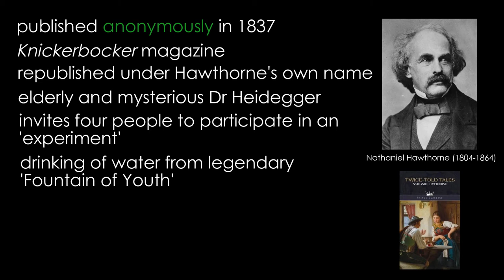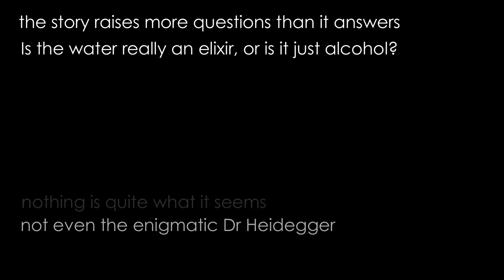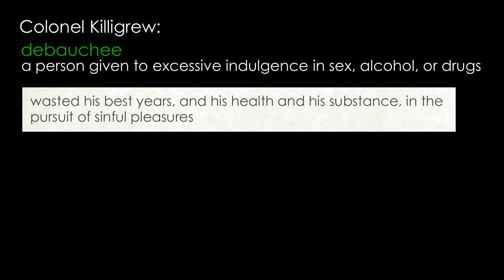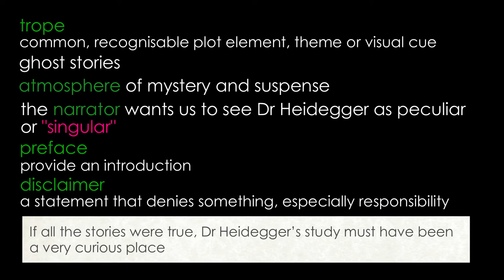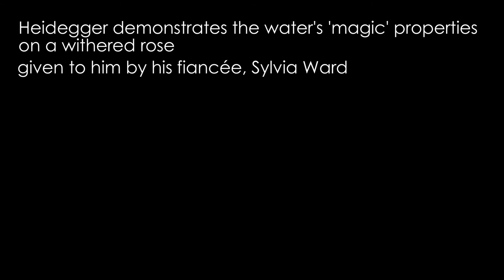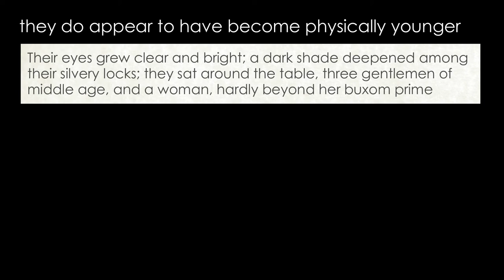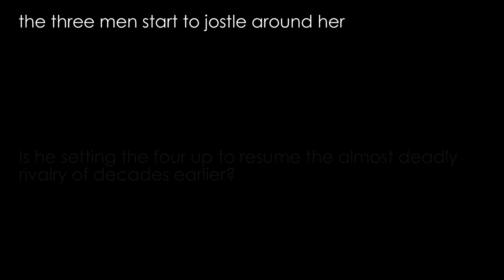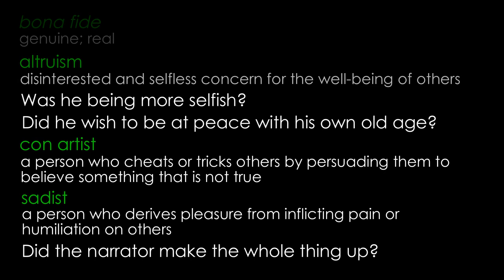Dr Heidegger's Experiment by Nathaniel Hawthorne (Detailed commentary and analysis)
Detailed commentary and analysis by Claire's Notes of Dr Heidegger's Experiment by Nathanial Hawthorne
Stories of Ourselves: Cambridge iGCSE

The elderly Dr Heidegger invites four acquaintances to his strange study to participate in an 'experiment'. He has acquired water from the mythical 'Fountain of Youth' and thinks they are the ideal subjects to test its magical properties.
He's not wrong - a formerly successful businessman who is now little more than a beggar, a disgraced and corrupt politician who is now just a 'has-been', a good-for-nothing bachelor who has wasted his life, his health and his money on drink and women, and a faded beauty who now lives more or less in hiding because she got caught up in scandals with a number of men when she was young.
You would think that they would jump at the chance to live their lives over differently, taking advantage of the wisdom they have painfully acquired over the years. Oh, and one more thing, the three men almost killed each other fighting over the attentions of the lady all those years ago. What could possibly go wrong?